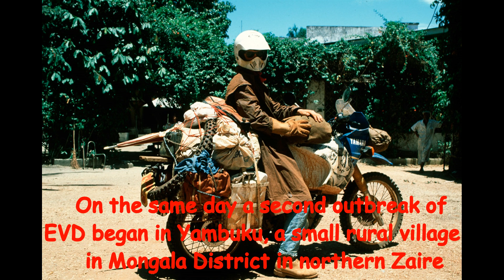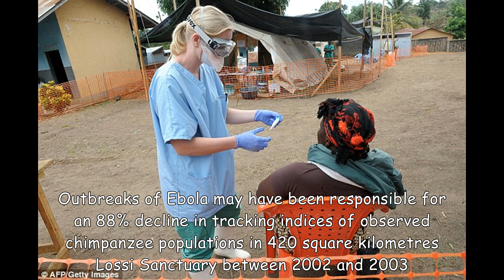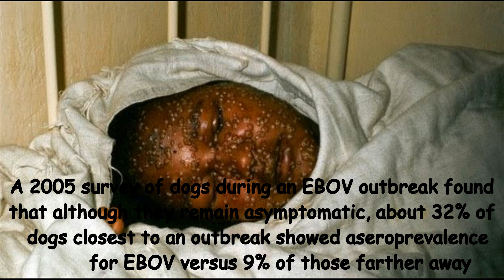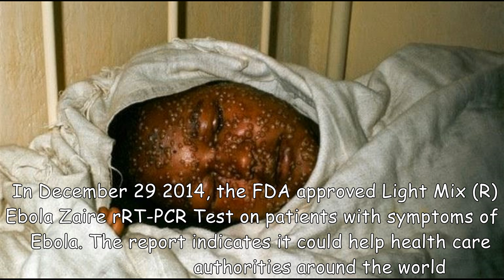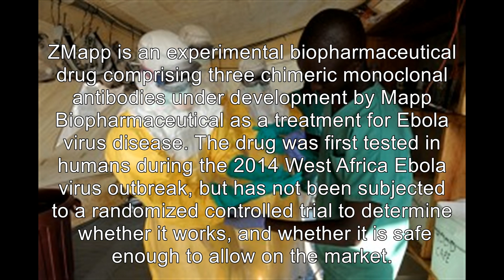History of EBOLA : Timeline of Ebola